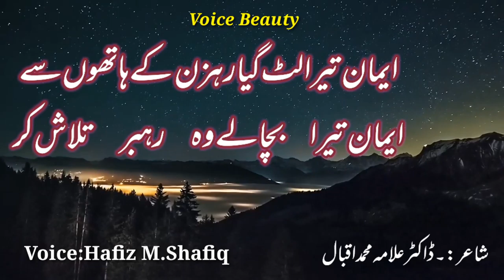IslamiShayeri ||short video Entertainment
This channel for Islamic videos like Recitation of the Holy Quran,Naat e Rasool S.A.W Speech Poetry etc.